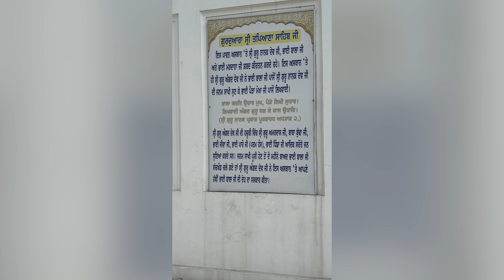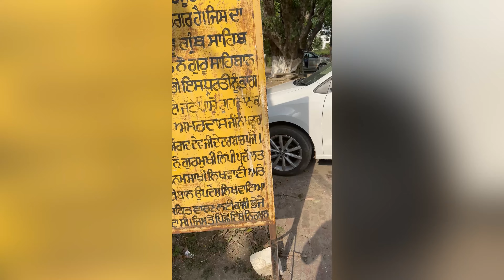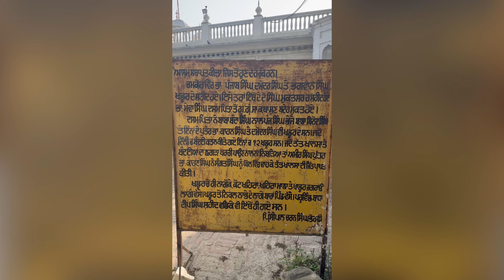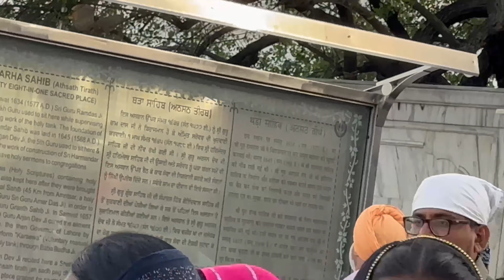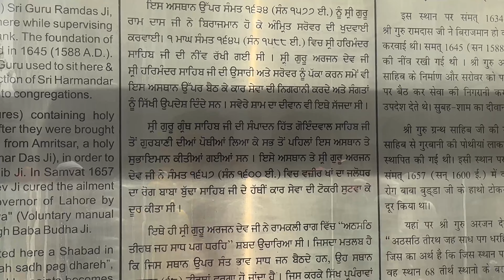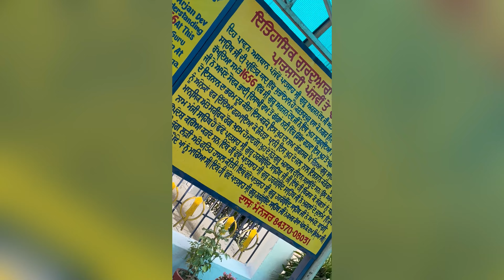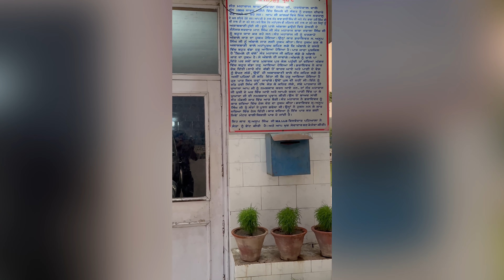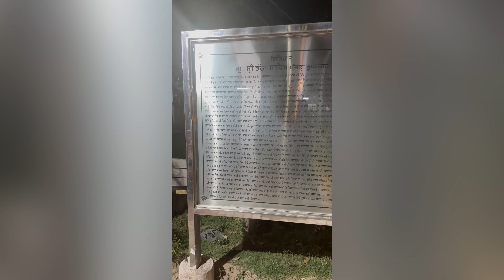Yatra sri Harmandir sahib Golden Temple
# Golden temple